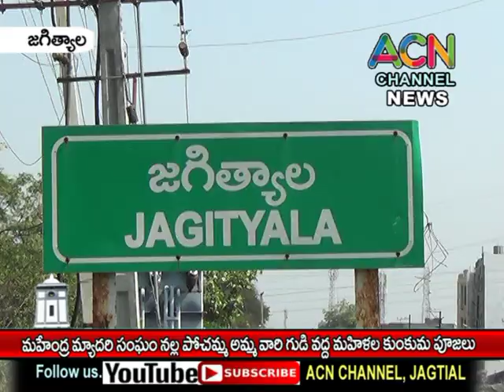జగిత్యాల మహేంద్ర మ్యాదరి సంఘం దుర్గాదేవి మండపం వద్ద మహిళల కుంకుమ పూజలు